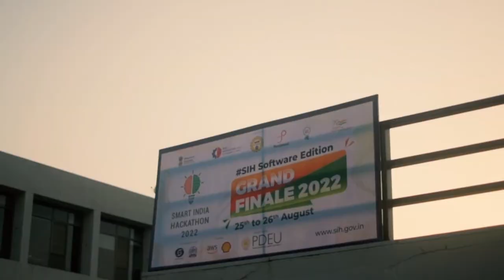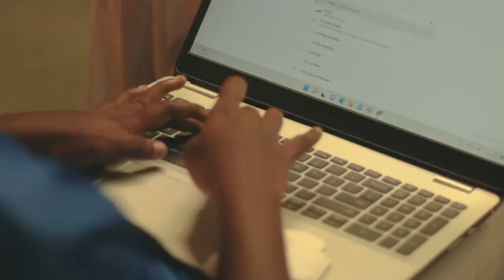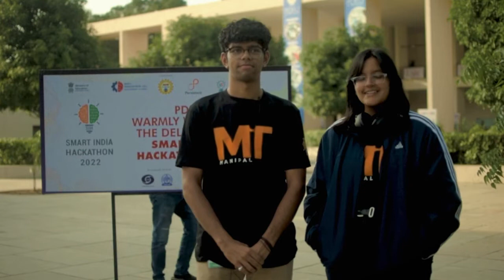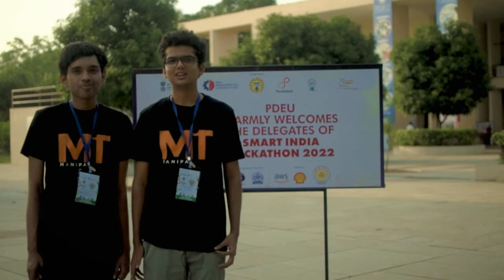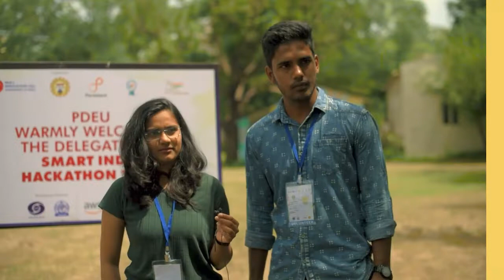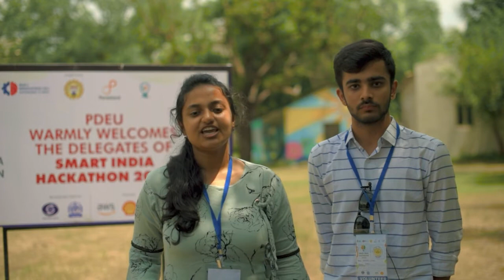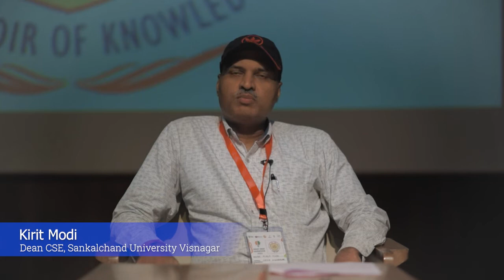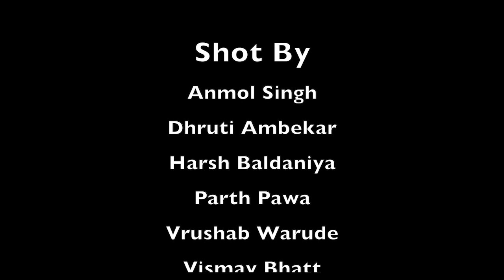SMART INDIA HACKATHON | SIH 2022 | VGA PDEU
Pandit Deendayal Energy University hosted the recent edition of SIH 2022, a national-level hackathon that encourages the creative and intellectual thinking of students participating in the SMART INDIA HACKATHON.
With top minds of the country competing for the best possible solution to their problem statement, witness these young prodigies work tirelessly for 48 hrs consecutively.
Using real-life application knowledge and experience-based outcomes these meticulous students perform in the luxury of the world-class facilities provided by PDEU.

Credits:-
Directed By: Dhruvi Gorakhia
DOP: Aryan Lodha, Harsha Sharma
Editor: Aditya Shikarvar, Aagam Shah
Narrator: Parag Shewaramani
Shot By: Anmol Singh, Dhruti Ambekar, Harsh Baldaniya, Parth Pawa, Vrushab Warude, Vismay Bhatt, Manan Gupta, Monil khoja, Om Thakkar, Shrina Gajjar, Ravi Jarwani, Darshil Sheth, Hitisha Wadhwani, Nikhil Tailor, Varzil Thakkar, Dhruv Jain, Kaif Saifi